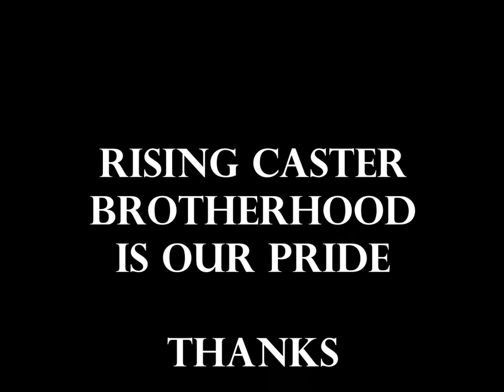Casting Peacock Bass Malaysia - Rising Caster 2015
Peacock Bass Fishing in Malaysia
Tasik Prima, Puchong
41.5cm

Rod: Ganko Custom Rod
Reel: Shimano CQ 51
Lure: Senses Micro Jig 7g

Rod: Expert Graphite Blue Carbon 10-20lbs
Reel: Shimano Curado 201G6